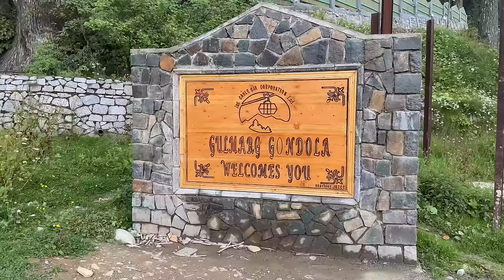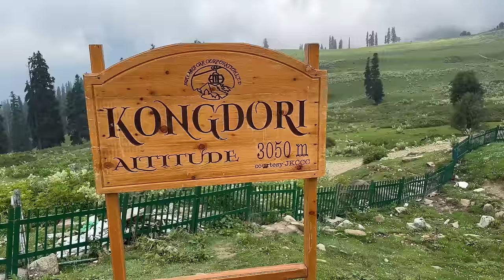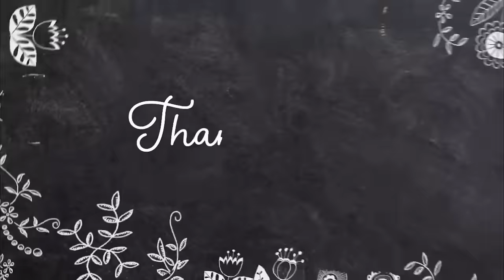Aaj ki GONDOLA 🚠 Ride , Bohot Alag experience Tha | Shilpa Chaudhary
Watch Aaj ki GONDOLA 🚠 Ride , Bohot Alag experience Tha | Shilpa Chaudhary